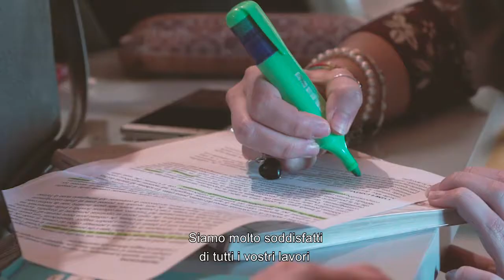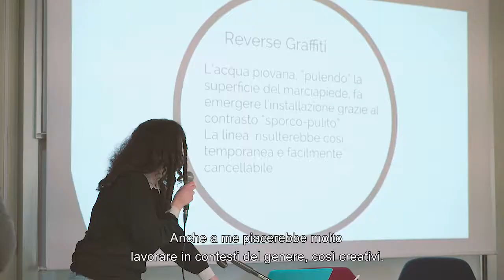Intervista agli studenti del corso di Managment della Cultura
Giovedì scorso abbiamo intervistato alcuni studenti del corso di Management della Cultura per avere la loro impressione sull'Ennesimo e sull'esame. Ecco cosa ci hanno risposto!

[video a cura di Laboratorio Immagine]